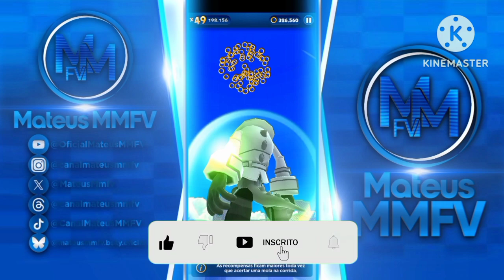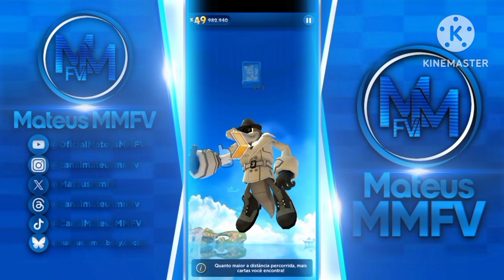Sonic Dash - Jogando Detetive Vector | Jogando Público Dash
O vídeo de hoje é Jogando Público do Sonic Dash em Detetive Vector.
Este foi mais legal q eu uso do raro, a Detetive Vector está no Sonic Dash de vocês galera, é fácil de jogar e difícil tbm neste dia e daquelas q travado movimento e eu quero me desculpa vocês me ocupado.
Enfim, pra mim na boa e de você tbm, o vídeo terá mais de 3 vídeos de SFSB pra Detetive Vector e agora, o MMFV faz os novos vídeos de Sonic Dash pra comemorar aos 100 Vídeos e neste dia estarei em outubro antes na retrospectiva de setembro estará no dia 28 de setembro de 2024.
Se você gostou neste vídeo, assista tem o final, compartilha nos comentários agora.
Espero q gostem e aproveite o vídeo assistido!

__________Hashtags__________Mateus MMFV__________